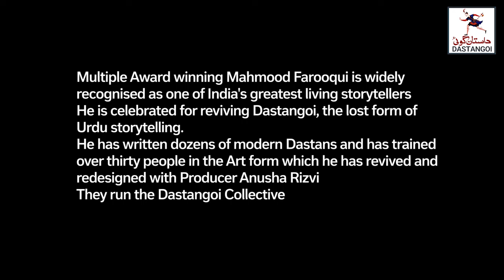Dastan e Naina Part 1 | Dastangoi | Mahmood Farooqui | Naina Devi Foundation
Dastan e Naina is a captivating performance by Mahmood Farooqui on the life of legendary Thumri Singer Naina Devi , bringing her Life and Times alive through Dastan, supported by the Naina Devi Foundation.